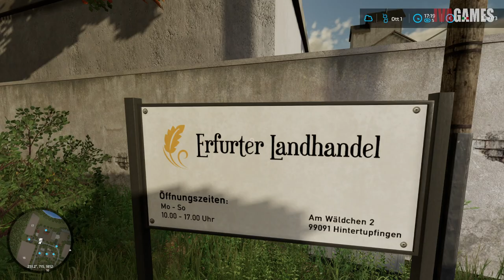3# Serie - Hof Bergmann, campi e missioni - Farming Simulator 22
3# Serie - Hof Bergmann, campi e missioni - Farming Simulator 22